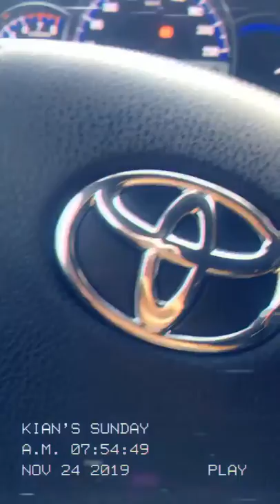PAALAM By: Kian Shane Cruz Roque (LODI